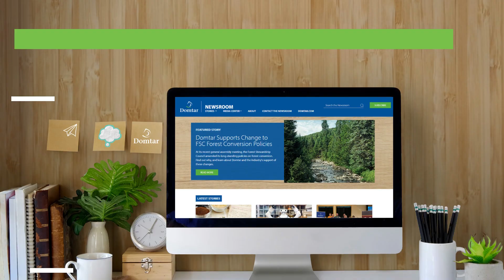French DOMTAR IN :60 – E54 August 2023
Got a Minute?
Watch the new Domtar in :60 video featuring stories from August, 2023.

About Domtar
Domtar is a leading provider of a wide variety of fiber-based products including communication, specialty and packaging papers, market pulp and airlaid nonwovens. With approximately 6,200 employees serving more than 50 countries around the world, Domtar is driven by a commitment to turn sustainable wood fiber into useful products that people rely on every day. Domtar’s principal executive office is in Fort Mill, South Carolina and Domtar is part of the Paper Excellence group of companies.